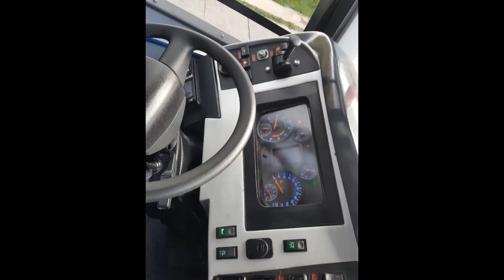2010 Marcopolo Paradiso G7 🆚 2018 R. Guzmán NicoBus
VS de buses

1998 Maple Leaf Records